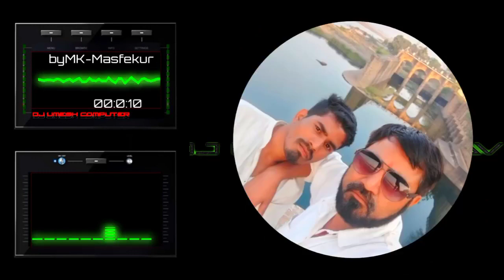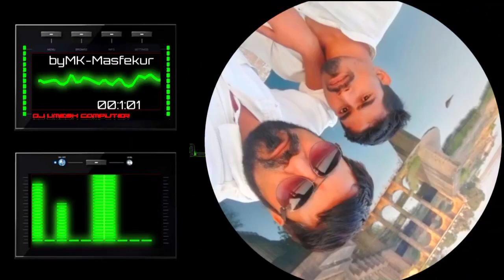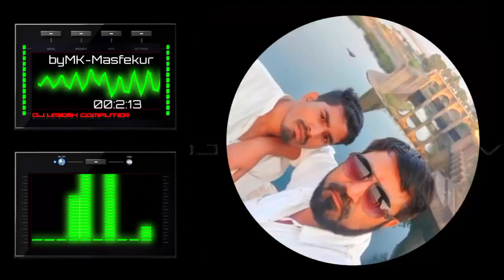morama DJ BHOJ DJ UMESH COMPUTER U R Y 🎧🎼